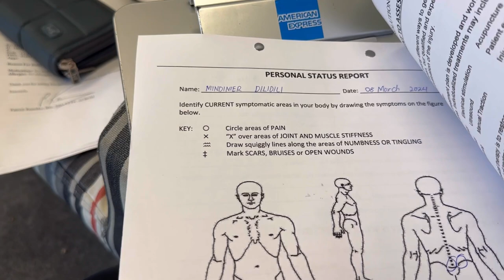buti nalang accessible ang mga services dito | First physiotherapy session | Buhay sa Canada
Dahil nga sa hindi parin ako nakaka fully recovered binigyan nako ng doktor ko ng request for physiotherapy.

Musician: @iksonmusic